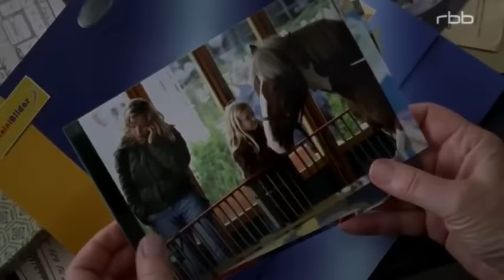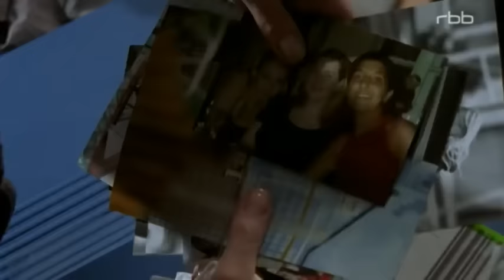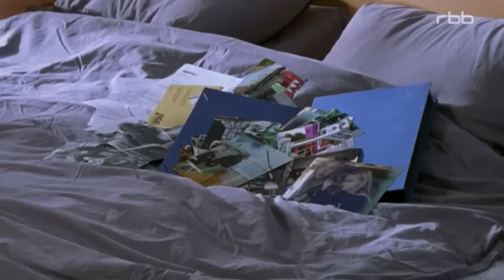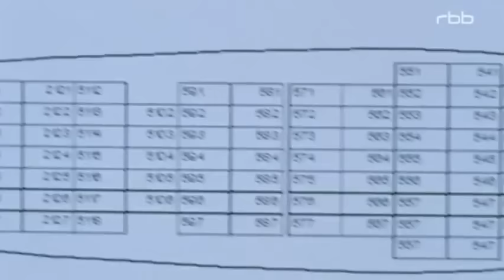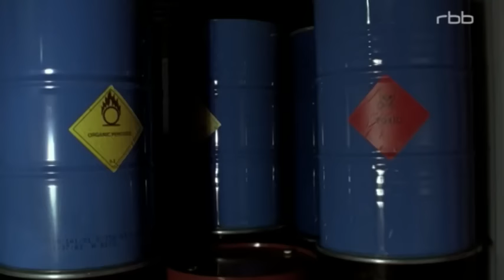Erbin mit Herz Ganzer Film Drama 2004